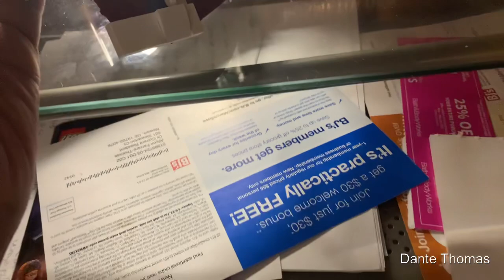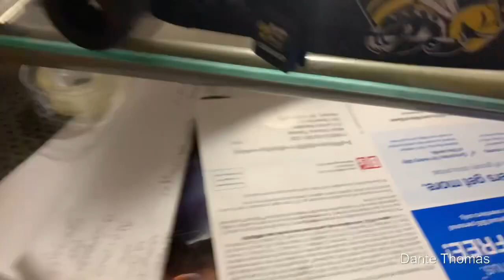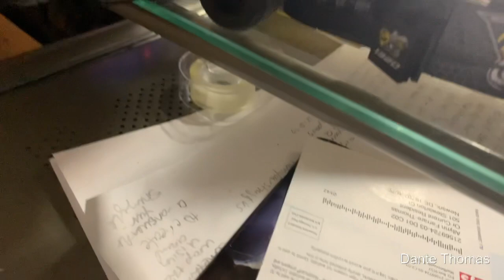DANTE THOMAS IS LOOKING A LEGO!!